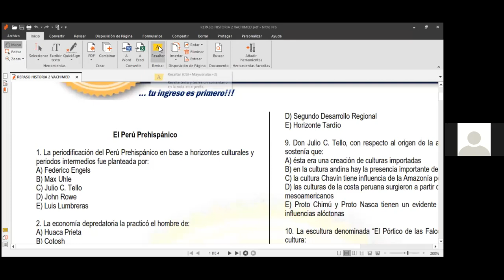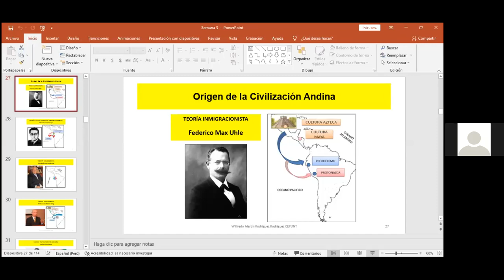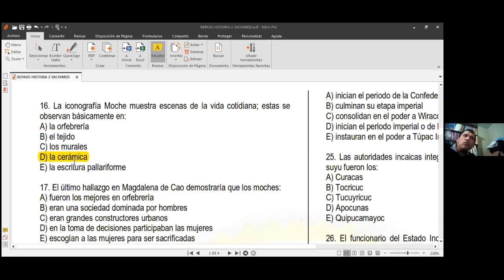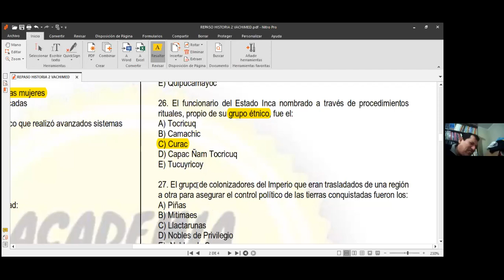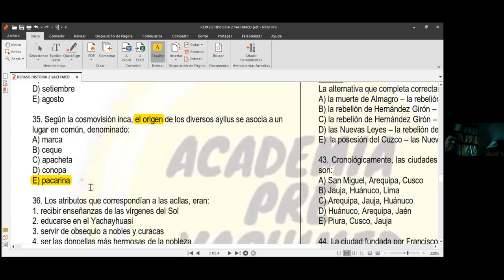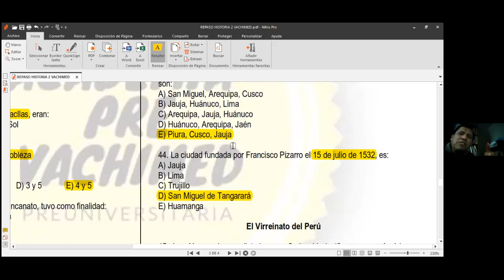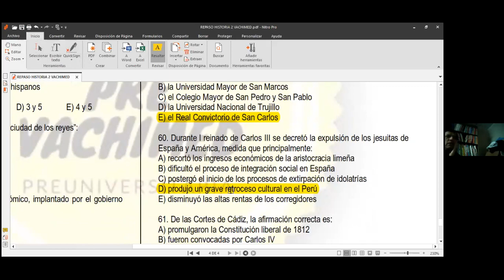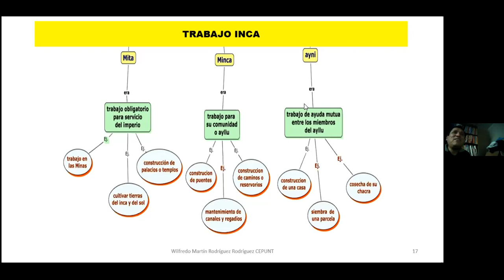@ SEM 18 - REPASO TOTAL - MARTIN RODRIGUEZ - HISTORIA - PARALELO CEPUNT